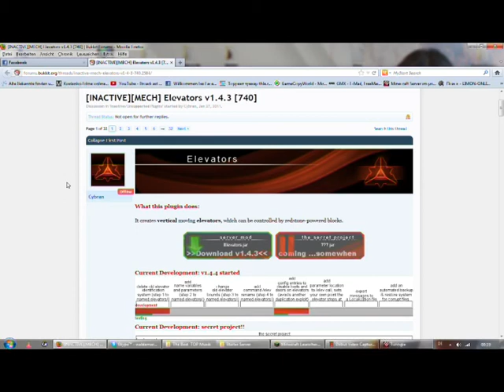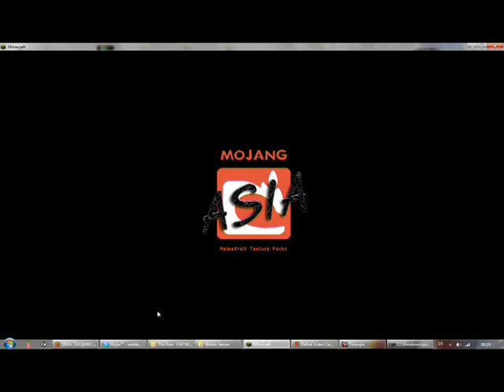Minecraft 1.3.2 Elevators Plugin [LIFT PLUGIN]